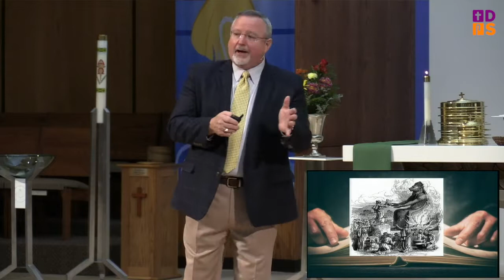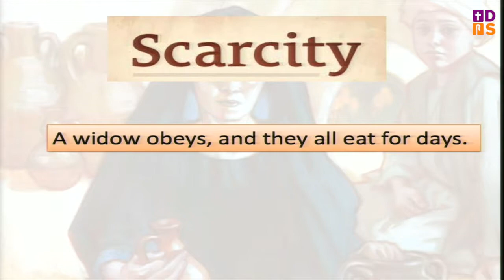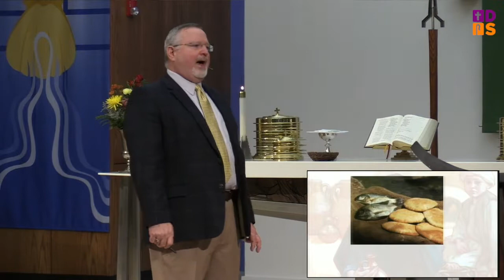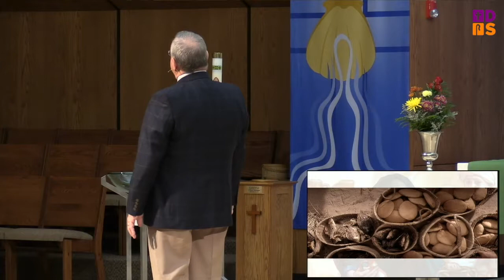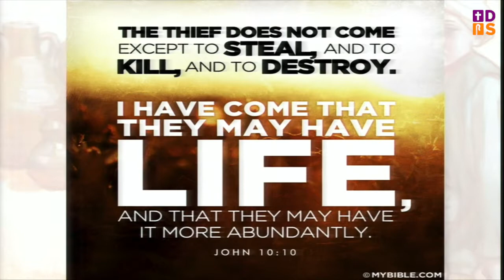"God’s Provision" 1 Kings 17:8-16 - November 11, 2018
Pastor Mark Hannemann talks about how God provides everything.

Thank you for joining our church online. We are very excited to extend our sanctuary to everyone who cannot be with our Divine Shepherd family today.
Streamed live from Divine Shepherd Lutheran Church
15005 Q St Omaha, NE